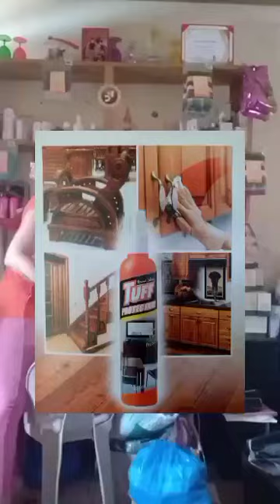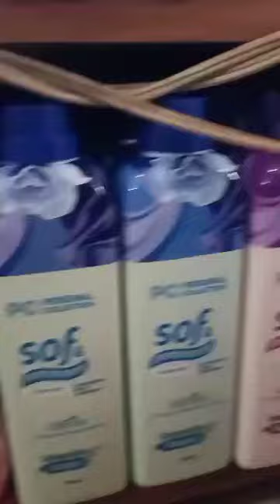Personal collection products|Tuff protectant|Tuff MSc surface|Demo products